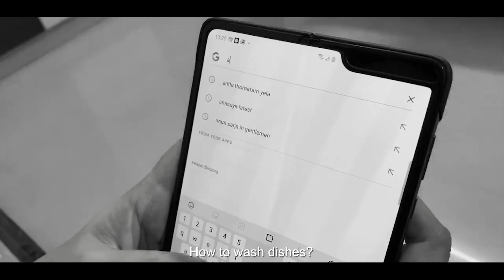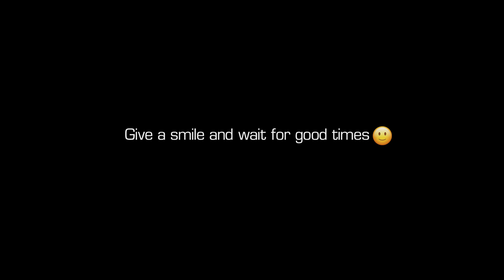Hide and Seek In Home || Latest Telugu Short Film || Ravi || Anasuya || Rahulsipligunj || Alireiza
Watch Hide and Seek In Home || Latest Telugu Short Film || Ravi || Anasuya || Rahulsipligunj || Alireiza